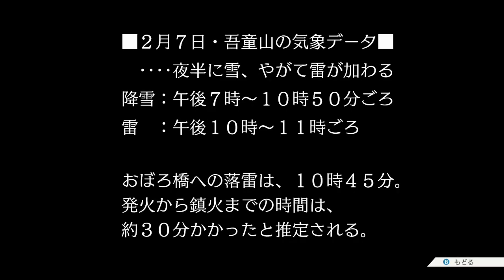【逆転裁判3】 23 第5話 華麗なる逆転 07